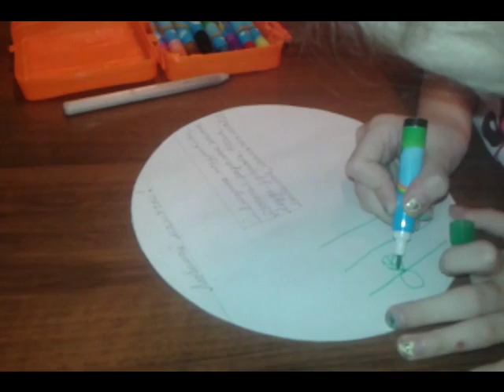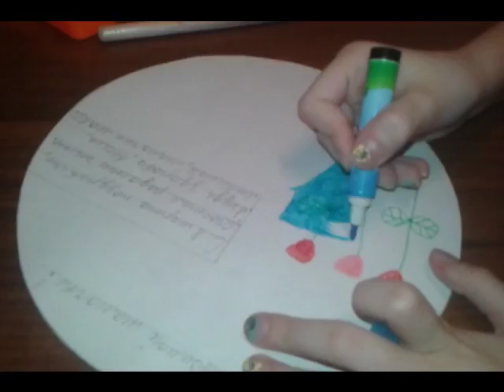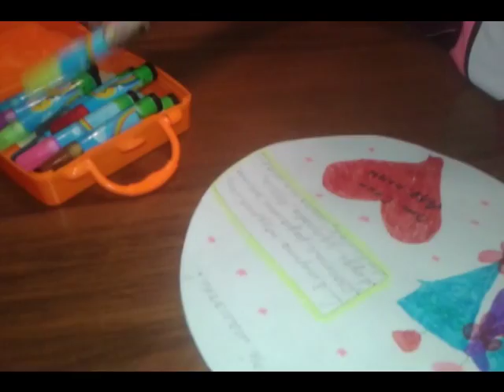Vlog Сони Игрушкиной, Готовим Открытку Для Мамы на 8 Марта, Игрушки Для Девочек, Игры Для Детей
Привет! Меня зовут "Соня Игрушкина" мне 8 лет... ▂▂▂▂▂▂▂▂▂▂▂▂▂▂▂▂▂▂▂▂▂▂▂▂▂▂▂▂▂▂▂▂▂▂▂▂▂▂▂▂
Свинка Пеппа на русском (2016) Все Новые Серии,